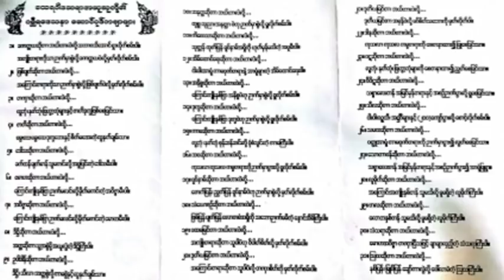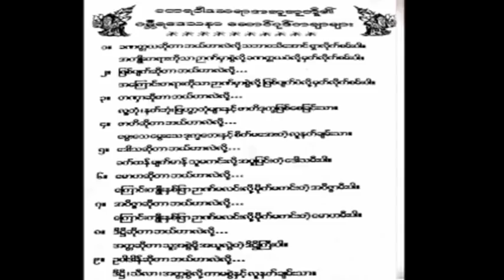ဓမၼေစတီဆရာေတာ္ - ပဗၺဇၨအျဖစ္ကိုမွ အျမတ္အစစ္လုိ႔ ထင္ၾကသူမ်ား တရားေတာ္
ဓမၼေစတီဆရာေတာ္
ပဗၺဇၨအျဖစ္ကိုမွ အျမတ္အစစ္လုိ႔ ထင္ၾကသူမ်ား တရားေတာ္